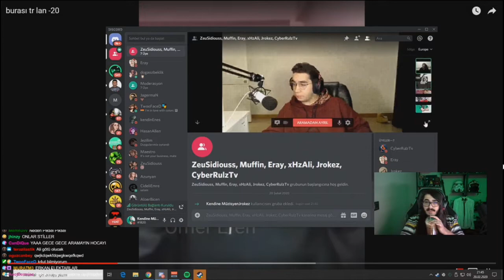Kendine Müzistem - Ali Hocasını Arıyor "SQUAD KATEGORİMİDİR ?" (İDDİALI)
kendine müzisyen - erik dalı ile cs go modları oynuyor,
kendine müzisyen erik dalı ile eğlenceli savaş simülasyon oyunu oynuyor,